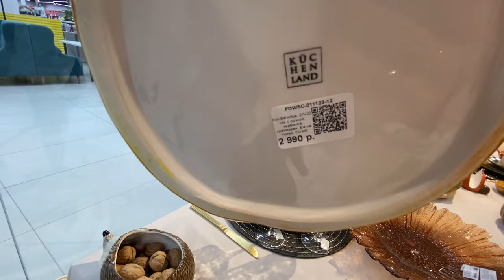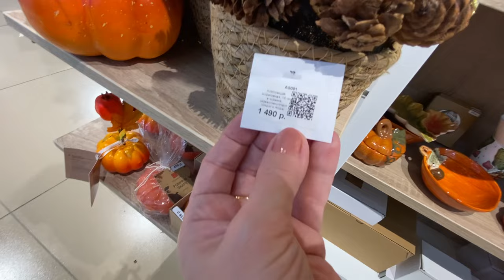🍁ОСЕННИЙ ДЕКОР в KUCHENLAND HOME🍁- октябрь 2024